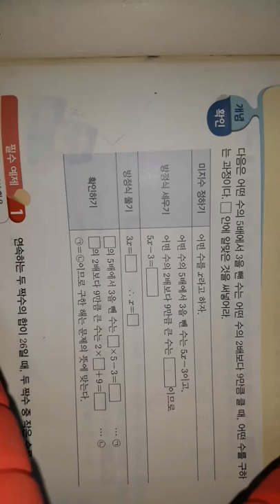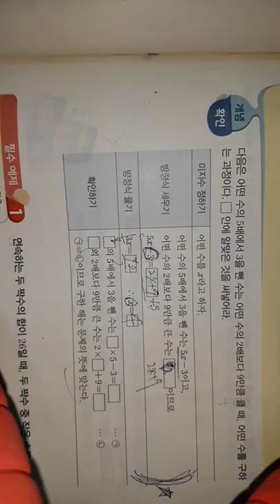일차방정식 의 활용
중1 수학